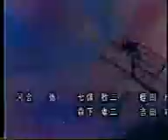el fin de dragon ball gt 3gp